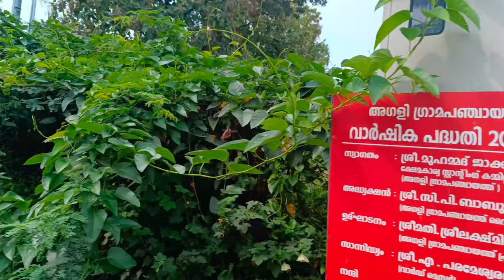ഇന്ന് രാവിലത്തെ ഞങ്ങളുടെ യാത്ര കണ്ടു വരാം... ❤️❤️..04/11/2023.